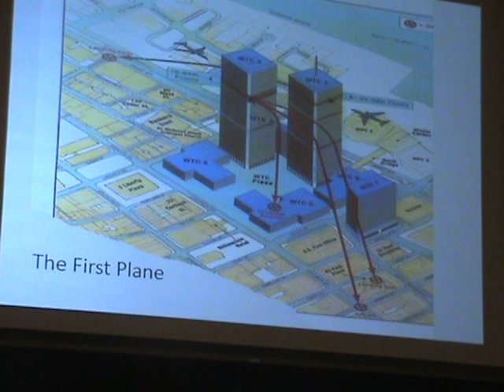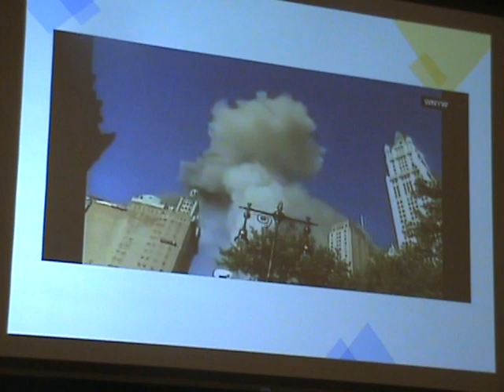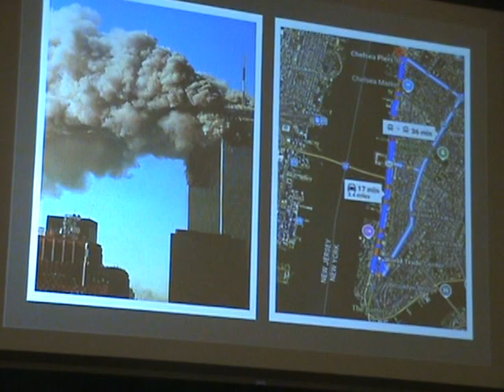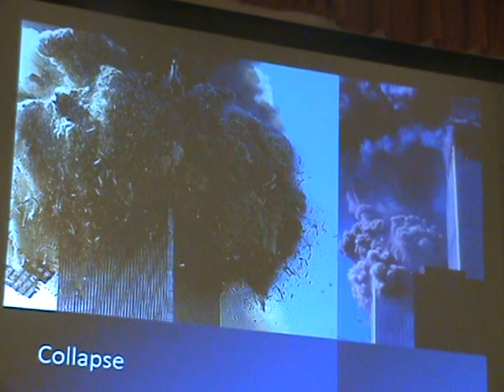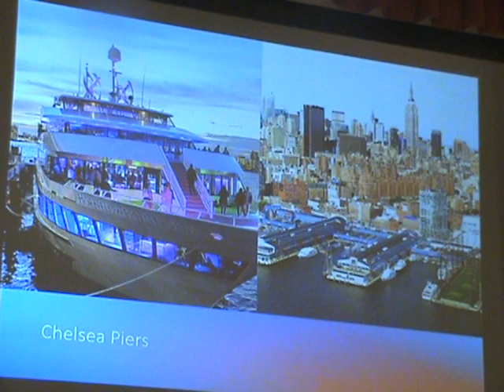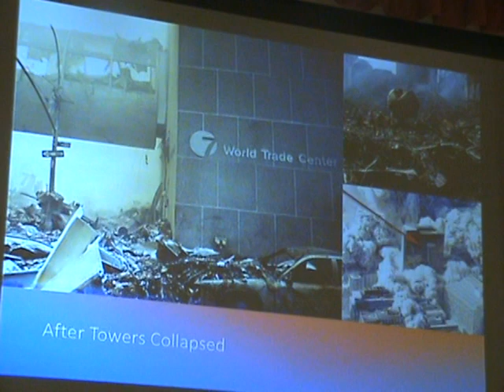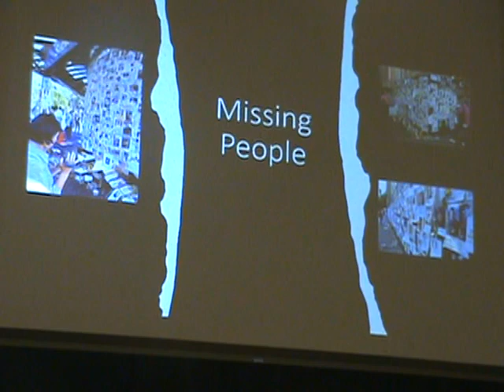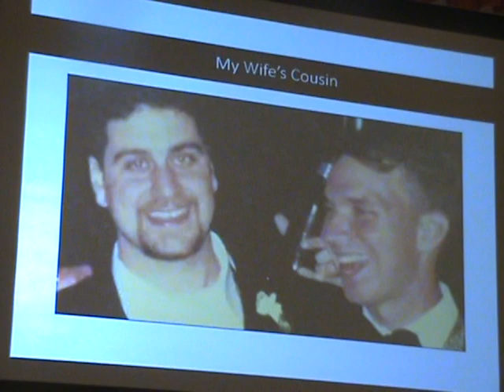Memories of 9/11, Part 2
Bill Golden, Hilton class of 1985 alum, shares his experience of being in Tower 7 on 9/11/2001.